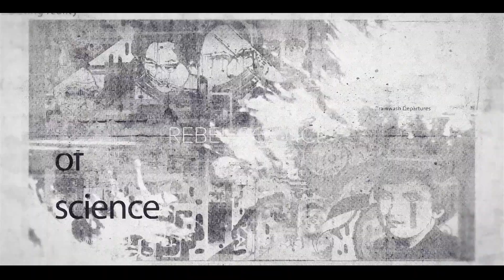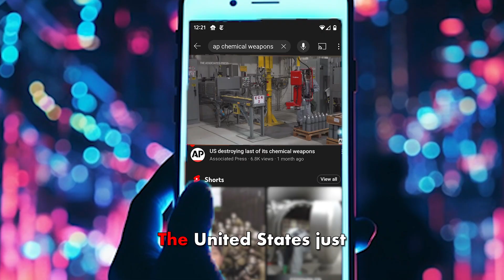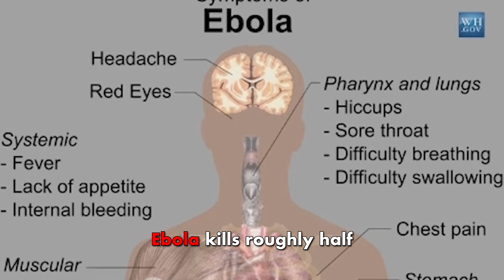AI Designed the World's Deadliest Toxins 6 Hours!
AI's potential to revolutionize various sectors is undeniable, but have we considered its darker implications? Imagine a world where AI tools, originally designed for drug discovery, are repurposed to identify the deadliest toxins known to humanity. Biologist Fabio Urbina's groundbreaking research reveals that within mere hours, his AI model designed toxins more lethal than any known chemical-warfare agents. While the world grapples with the threats of naturally-occurring pathogens, the fusion of AI and synthetic biology could usher in an era where covert bioweapon production becomes not only feasible but also increasingly undetectable. As we embrace the advancements of AI, we must also prepare for the potential doomsday scenarios it might unleash.